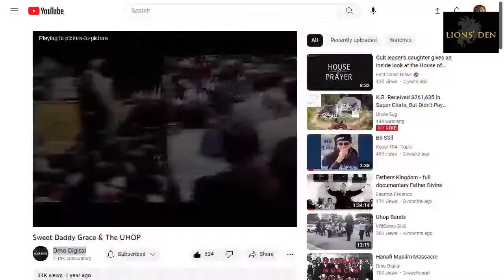Sweet Daddy Grace & The UHOP BY Dmo Digital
Sweet Daddy Grace & The UH BY
Dmo Digital